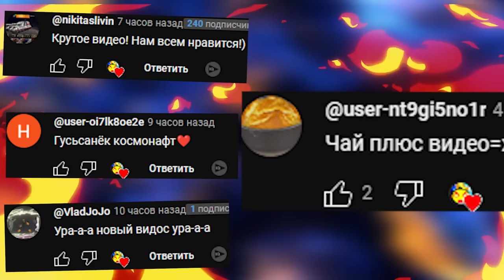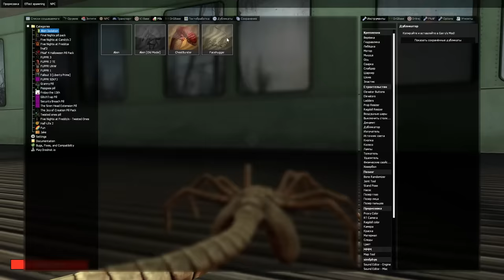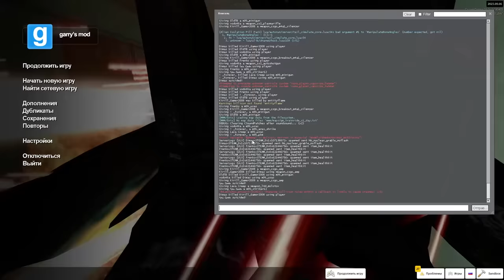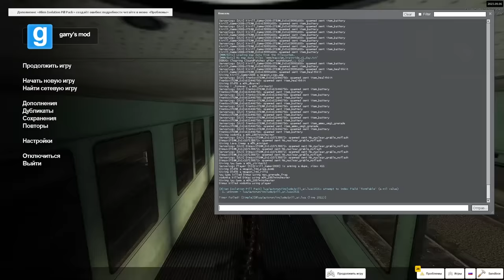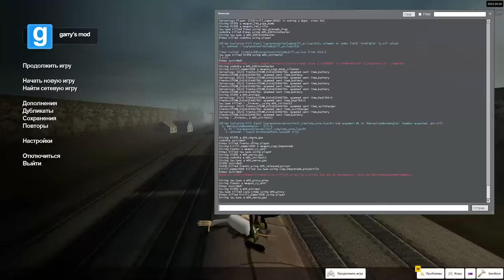ВЫЖИВАНИЕ НА СКОРОСТНОМ ПОЕЗДЕ С ЧУЖИМ ГАРРИС МОД GMOD SANDBOX ► Garry's Mod